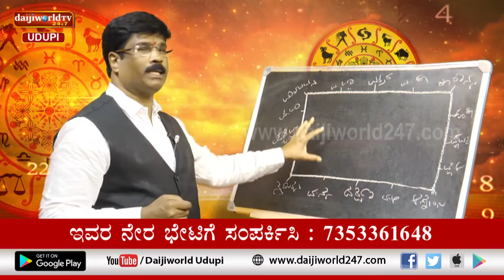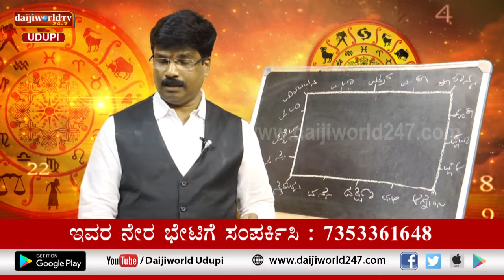ಸಂಖ್ಯಾ ಜೋತಿಷ್ಯ | Vijayraj Katpady | March 22, 2021